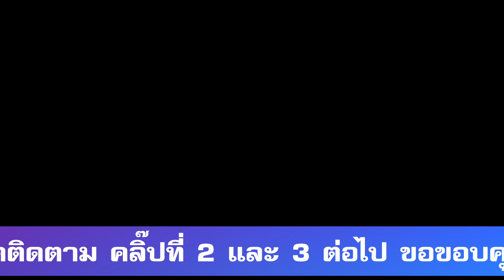1/3 โซตัดโซ่ซอย บาร์หัวโต หัวเรียว การแทงโซ่เทคนิคคำแนะนำครบถ้วนกระบวนความเรื่องโซ่และบาร์ มี 3 คลิป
ช่องอ้ายทิดดอน นำเสนอ วิถีชีวิต  การทำมาหากิน  อาชีพ งานอดิเรก ซ่อมสร้าง ดัดแปลงเครื่องมือเครื่องใช้ ฯลฯ